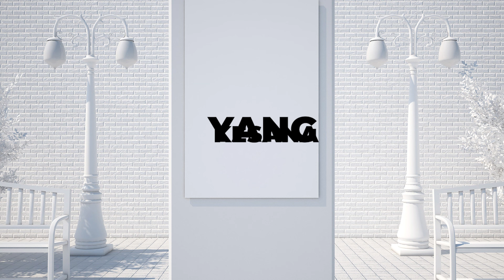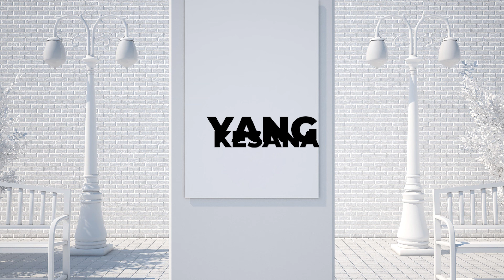Sigma - Di Atas Pelangi (Official Lyric Video)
Hi guys!! Hari ini ada Sigma yang menemani kita dengan lagu berjudul Di Atas Pelangi. Apa kesan kamu tentang lagu ini?